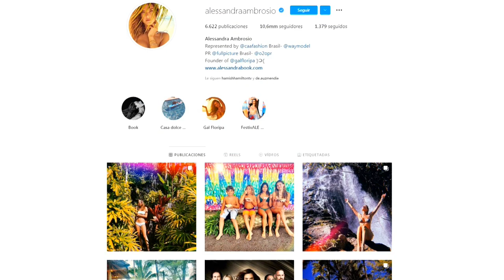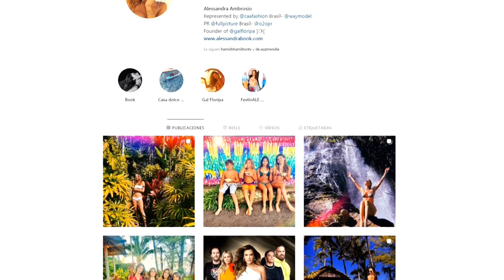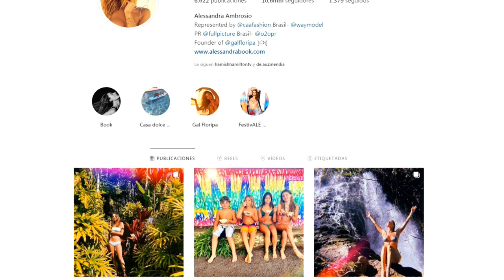La gran ESTAFA a un JUGADOR DE VOLEY italiano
El jugador de voley italiano, Roberto Cazzaniga, pensó mantener una relación con la modelo Alessandra Ambrosio pero fue víctima de una estafa durante 15 años.

Programación VORTERIX:
LUNES A VIERNES:
07hs a 10hs - Maldición Va A Ser Un Día Hermoso
10hs a 13hs - Queridos Humanos
13hs a 15hs - Cortina de Humo
15hs a 18hs - Charlatown
18hs a 20hs - Dos Pelados
20hs a 20:15hs - La Divina Noche de Dante
20:15hs a 22hs - Yourbans

SÁBADOS:
19hs a 24hs - Disco Inferno

DOMINGOS:
12hs a 20hs - Esenciales Vorterix